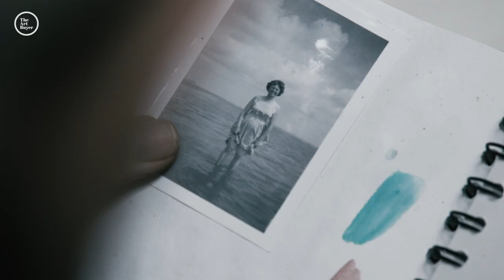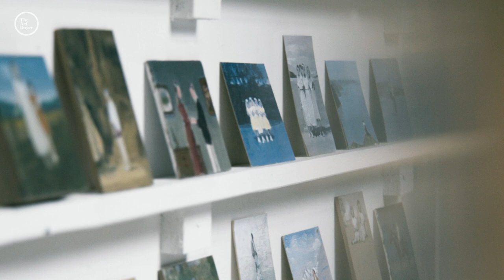David Storey Artist Interview with The Art Buyer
Contemporary British painter David Storey talks to art consultant and Helen Armon-Jones of online gallery The Art Buyer.

"My paintings are an exploration of memory. They offer ‘glimpsed’ or half-remembered figures and faces – 're-imagined ancestors' recovered from a personal archive of the forgotten." David Storey, Hove.

Directed by Stu Metcalf
Director of Photography Mark North
Produced by Helen Armon-Jones of The Art Buyer